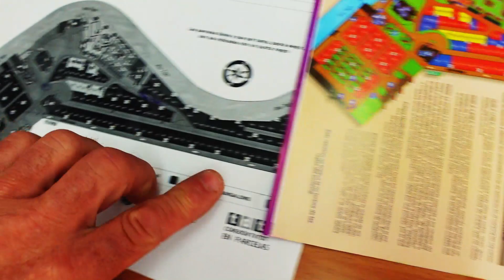Welcome To SPAIN Madrid Aranjuez CAMPING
Super quick quick vid tonight just to keep you updated.

Filmed: 13/06/2023

🔔Don’t miss our latest video uploads